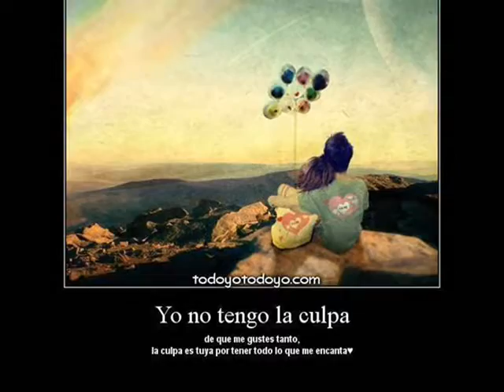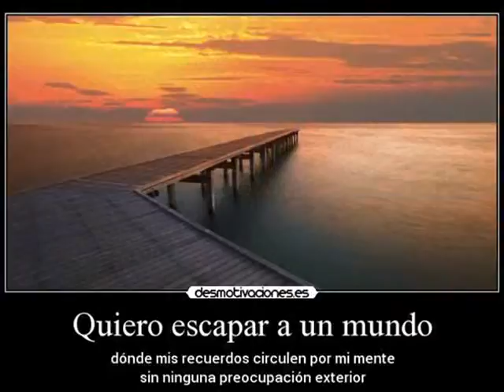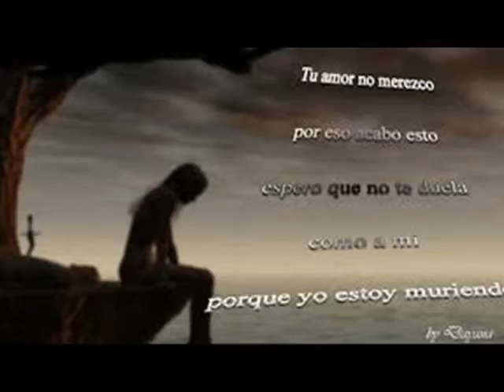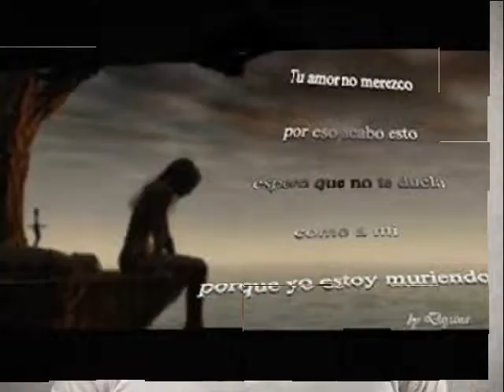Amor de mi alma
Canta el pájaro negro en un evento con el vaca